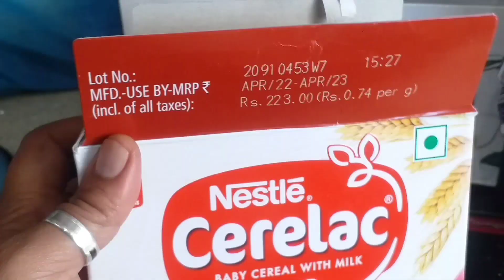shih tzu dog ll shih tzu puppy ll 2 months old shih tzu morning routine ll shih tzu "chunchun "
my shih tzu name "chunchun "now grown up to two months .they are very loving dogs .please do like share comment on it and shower your love .please support and love us by subscribing our vlogs . love you all youtube youtuber youtubevideo amodtripti CLICK THE LINK BELOW